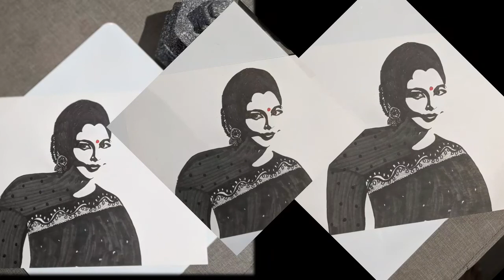Reversal Sketch - SL Actress - Niranjani Shanmugaraja